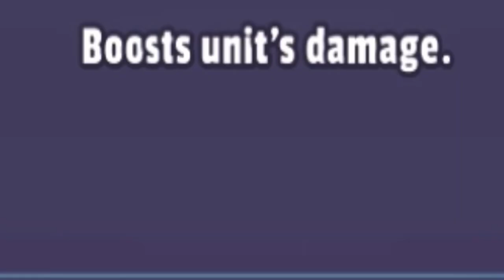Guns Up: The Grunt King (Submission for Meme Contest)